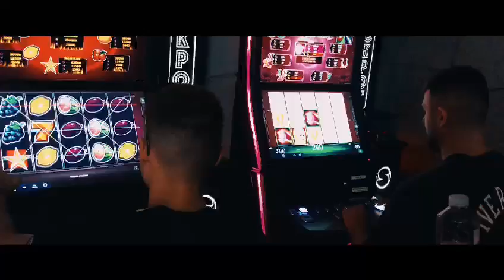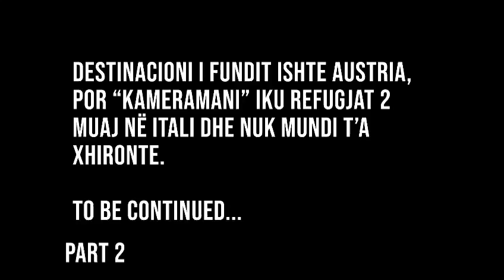Vlog #1 Udhetim me makine nga Shqiperia ne Austri